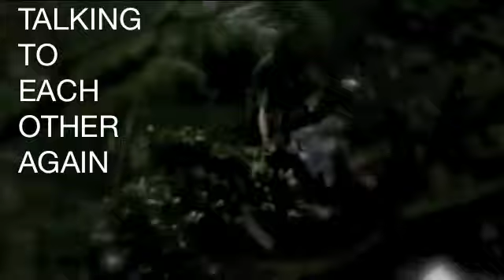Willow Shields & Mackenzie Foy :: Mirror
New vid for Mackenzie & Willow! I really wanted to do another combined video for the two of them, so here it is! So the ever lyric of this song totally speaks for itself. The whole song does. I love this song (specifically this cover of it), and so of course I decided to dedicate it to my two favorite girls! Love them so much and this song in a way represents their journey . Its made entirely of clips from Red Eye and The Intruders, so as to stay "in character", if you will. The song is Mirror, originally by Lil Wayne ft Bruno Mars, and I like this cover WAY more than the original. Covered by Jasen Chen. Hope you enjoy it! Note that whenever it says "we" in the lyrics, it means them both.